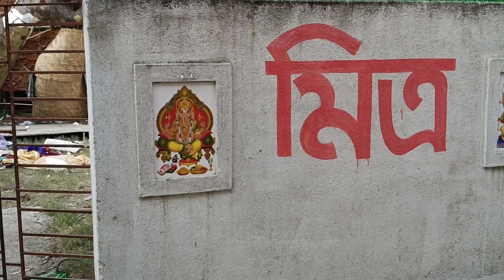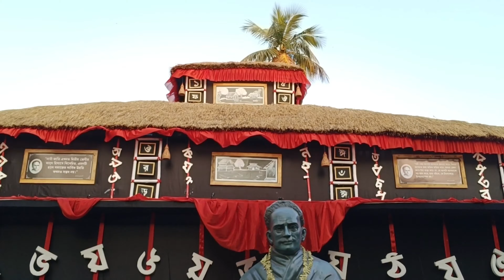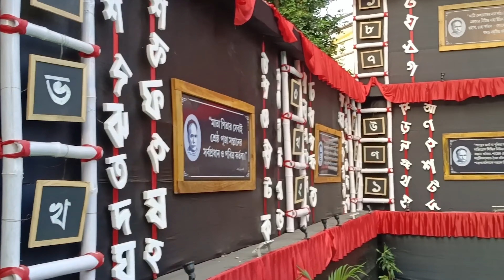The best Durga puja of kolkata // Joy Durga Ma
The best durga Puja in kolkata
Here are the all best Durga pujas of kolkata in a single video
1. suruchi songho
2. behala sporting
3. borisha sarbojonin
4. borisha club
5. netaji colony loland
6. sahid colony
7. dadavai songho
8. Barmashel
9. ekdalia evergreen
10. singhi park
11. hindustan club
12. Chetla agroni
13. Mudiali
14. kasba bospukur
15. Baligaunj cultural
16. Behala notun dol
17. Bijoypur welfare association
18. Kumortuli
19. Ahiritola
20. Bagbazar